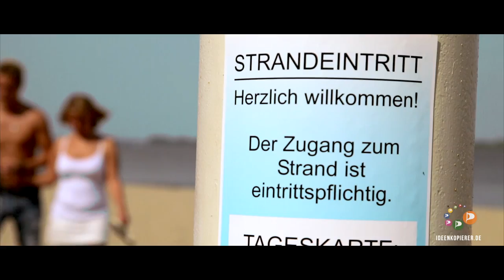Wahlwerbung Piratenpartei Niedersachsen 20. Jan. 2013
Wir sind überzeugt: Gute Ideen setzen sich durch.

Unsere Ideen entwickeln wir aus unseren Idealen, statt uns an eine Ideologie zu klammern. Darum nehmen wir auch gerne und bewusst die guten Ideen von anderen auf. Und wir verbessern sie. Ja, wir sind Ideenkopierer.

Unsere Inhalte zeigen, warum Piraten im niedersächsischen Landtag eine
gute Idee sind.